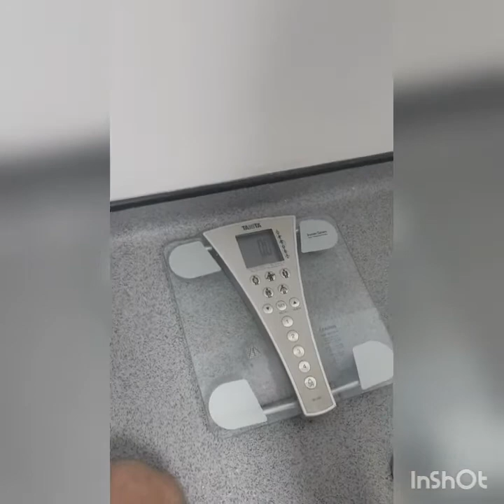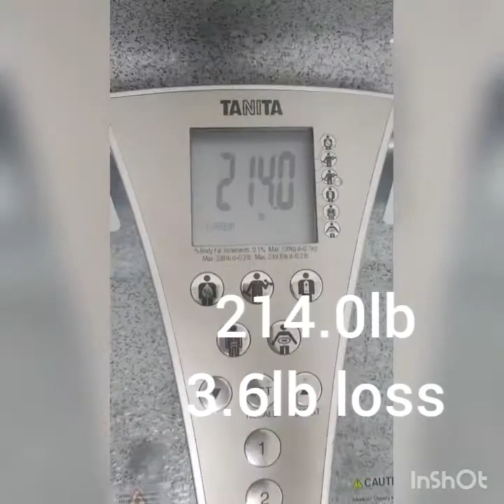So week 6 and its weighing day... Kris gets a sore head 🤭🤪